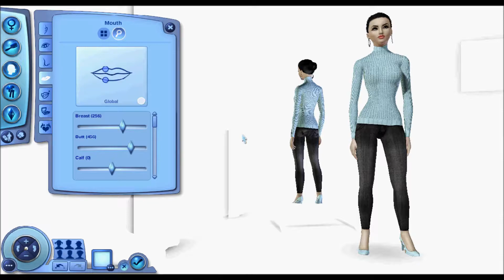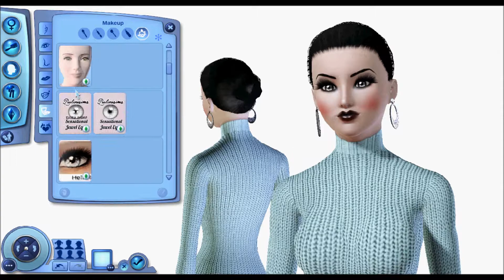THE SIMS 3 - CREATE A SIM - HELENA GOTH